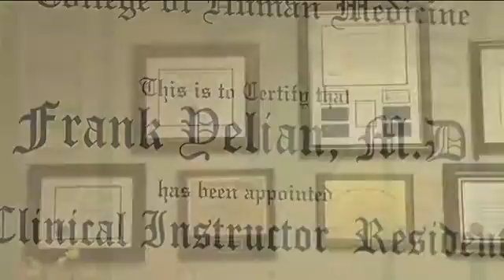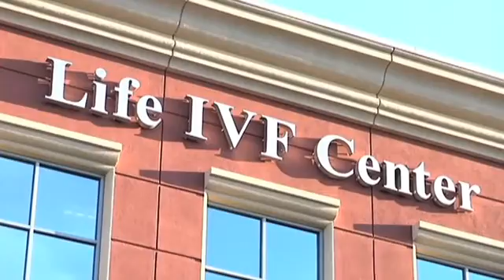Life IVF Center - Natural Cycle IVF - Minimal Stimulation IVF - IVF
Life IVF Center is a unique fertility center in Southern California. We specialize in Natural Cycle IVF (NC-IVF) and Minimal Stimulation IVF (MS-IVF). In our center, we will not exclude you for IVF treatment because of your age, number of follicles, FSH or AMH level or financial status. For patients with advanced maternal age, we will try our best to give you a chance to conceive with your own egg.

We understand that conventional IVF treatment is very expensive and stressful. Our goal is to provide a gentle, safe, successful and affordable IVF option to all patients who need assisted reproductive technologies (ART).

Because each patient is different, our treatment protocol for each patient is different. Based on medical conditions and fertility treatment goals, we will design a specific and individualized protocol for each patient.

We believe that natural conception is the best way to have a healthy baby. We will assist patients to achieve pregnancy through a natural method if possible. When a patient needs IVF, we offer a Natural Cycle IVF (NC-IVF) as the first option if she meets the criteria. In NC-IVF, patient will complete an IVF treatment without any fertility medication. It is a very safe and cost effective option for many patients.

We also specialize in Minimal Stimulation IVF (MS-IVF), which primarily uses an oral medication with only few injections. Patients will have minimal fertility medication exposure, but achieve comparable IVF outcome as conventional IVF. For some patients, especially with decreased ovarian reserve, it has much better results. It reduces the side effects of medication and significantly decreases as cost of fertility treatment. In our center, we also promote single embryo transfer, which will reduce the multiple gestation. As a state-of-the-art fertility center, we offer full range of fertility services including pre-implantation genetic diagnosis (PGD) and 24 Chromosome PGS, oocyte vitrification, and donor egg and surrogacy program.

We invite you to experience our NC-IVF and MS-IVF. We strive to deliver the most compassionate and personalized care!